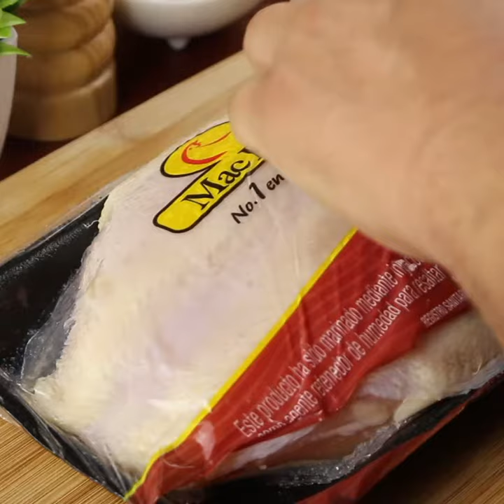Pechugas rellenas en salsa bechamel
Video realizado para la marca Tucocina.org patrocinada por la marca Mac pollo.

Edición, dirección y cámara: Andrés Felipe Briñez Herrera
Producción: Daniel Ramirez